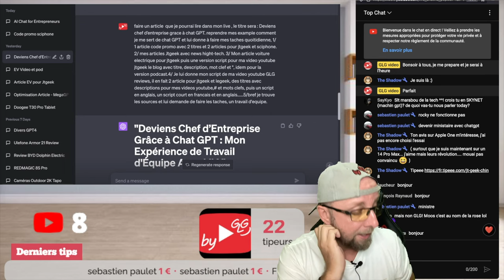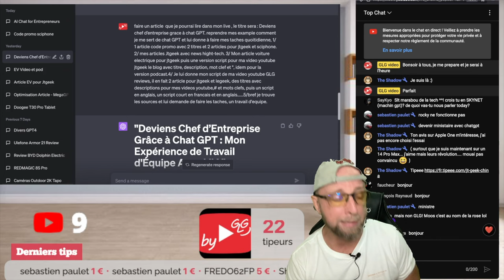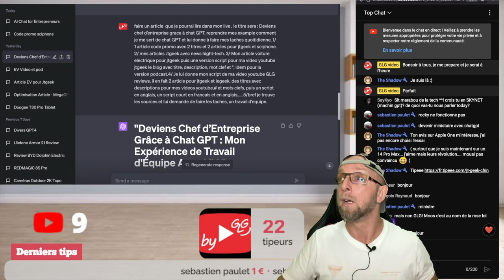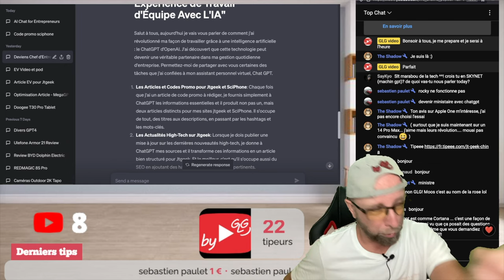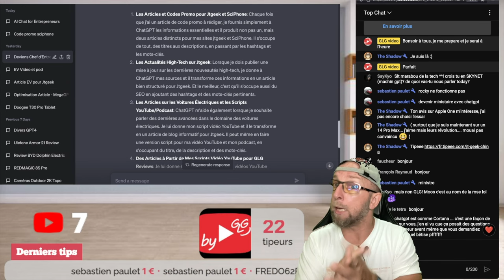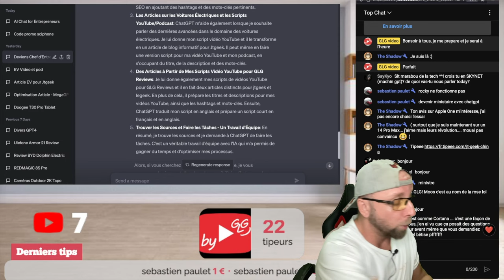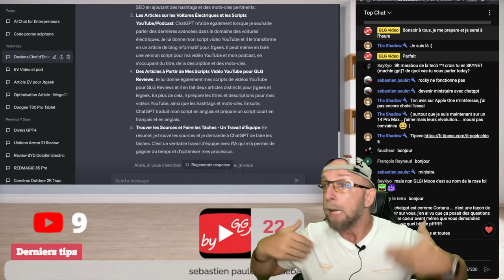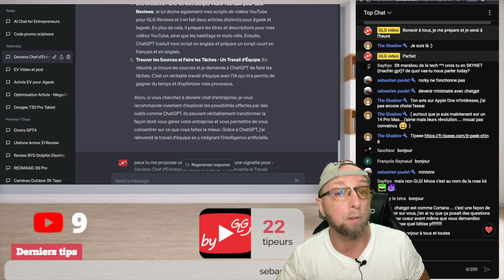Comment Chat GPT peut faire evoluer ton business et tes projets.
Découvrez comment l'intelligence artificielle de Chat GPT peut révolutionner votre entreprise, de l'automatisation à la prise de décision éclairée. Plongez dans l'avenir de l'entrepreneuriat avec nous.

By GLG